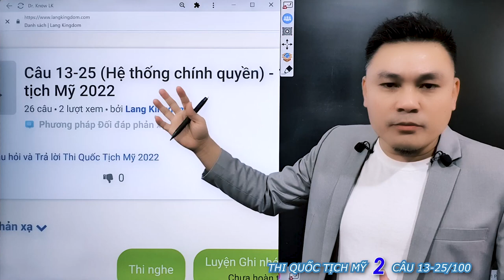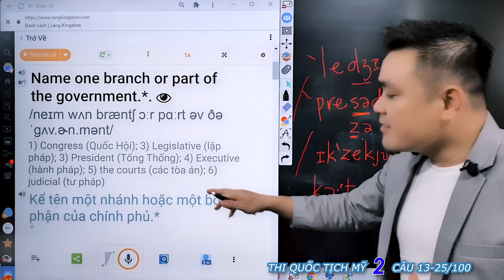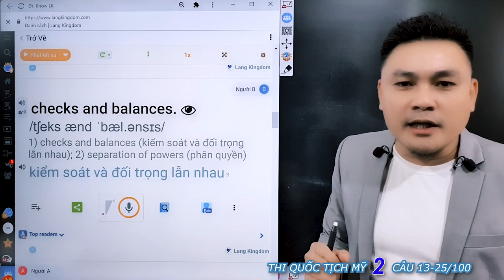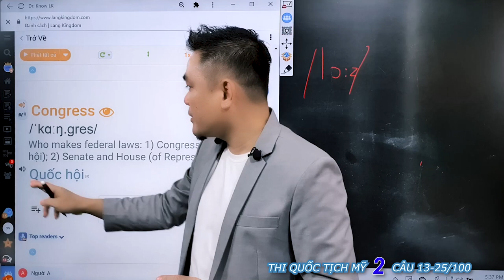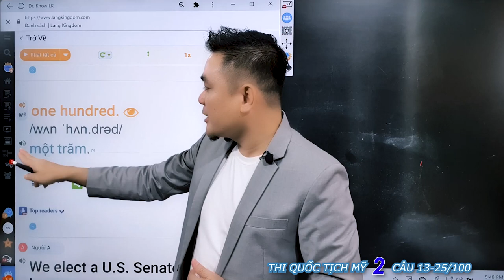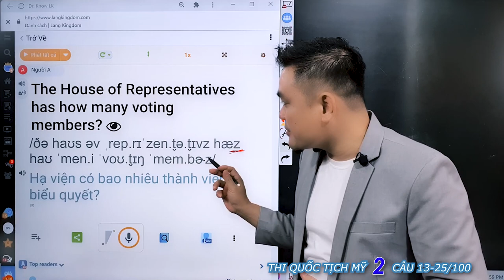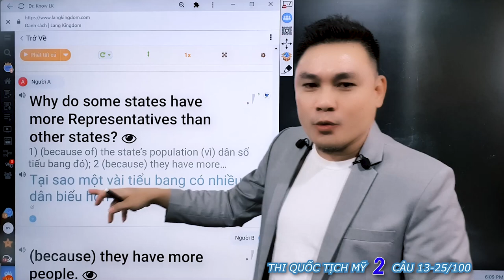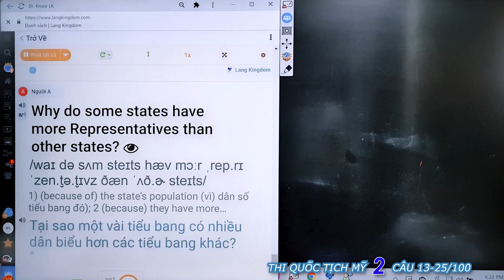Thi quốc tịch Mỹ 2022: Câu 13-25 - Hiểu cặn kẽ về hệ thống chính quyền Mỹ - Thắng Phạm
0:00 - Giới thiệu câu 13-25
2:11 - Câu 13: Name one branch or part of the government.
14:14 - Congress
14:50 - Câu 14: What stops one branch of government from becoming too powerful?
20:30 - checks and balances
26:25 - Câu 15: Who is in charge of the executive branch?
29:59 - the President
31:20 - Câu 16: Who makes federal laws?
34:05 - Congress
36:12 - Câu 17: What are the two parts of the U.S. Congress?
37:45 - the Senate and House (of Representatives)
41:47 - Câu 18: How many U.S. Senators are there?
44:45 - one hundred
46:00 - Câu 19: We elect a U.S. Senator for how many years?
48:25 - six
49:36 - Câu 20: Who is one of your state's U.S. Senators now?*
53:09 - Go to senate.gov
54:50 - Câu 21: The House of Representatives has how many voting members?
56:21 - four hundred thirty-five
58:48 - Câu 22: We elect a U.S. Representative for how many years?
59:37 - two
1:01:02 - Câu 23: Name your U.S. Representative.
1:01:34 - Go to house.gov
1:02:20 - Câu 24: Who does a U.S. Senator represent?
1:03:43 - all people of the state
1:05:20 - Câu 25: Why do some states have more Representatives than other states?
1:09:30 - (because) they have more people
1:11:45 - Cách luyện phản xạ để ghi nhớ
1:13:05 - Luyện nghe cả danh sách bài học